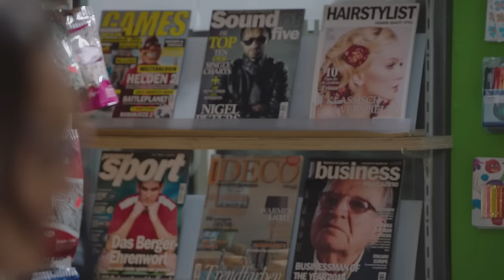GZSZ-Outtakes: 30 Jahre Gerner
30 Jahre Joachim Gerner ergeben 30 Jahre Outtakes! Hier kommen die 30 besten Outtakes von und mit Wolfgang Bahro.
Gute Zeiten, schlechte Zeiten auf die Ohren👂? Dann höre dir jetzt die offizielle GZSZ Playlist auf 🎼RTL+ Musik 🎵an

Möchtet ihr noch mehr von GZSZ sehen? Dann holt euch jetzt RTL+ Premium